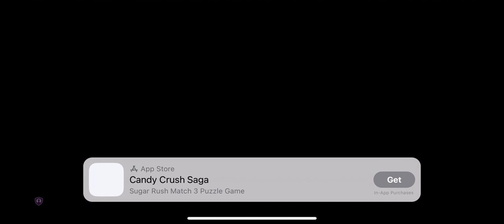Dream league soccer